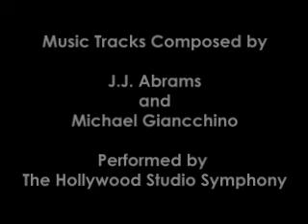Duzz Remixed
Not for minors!